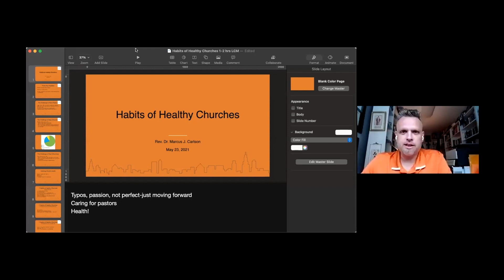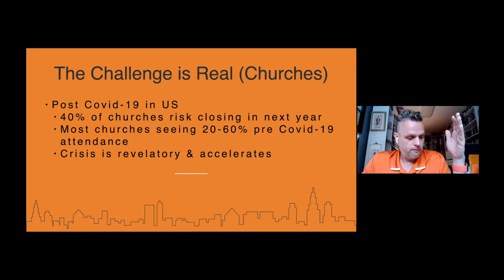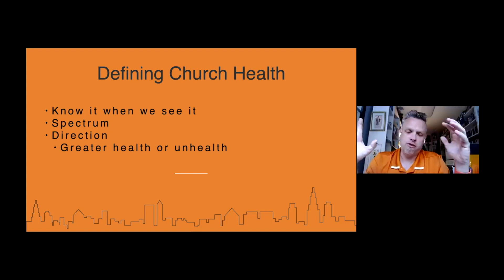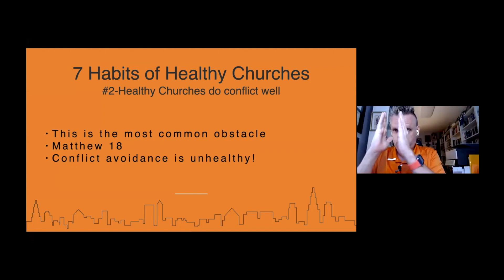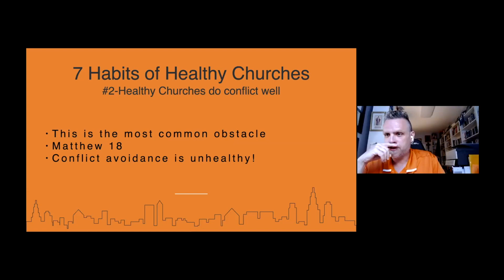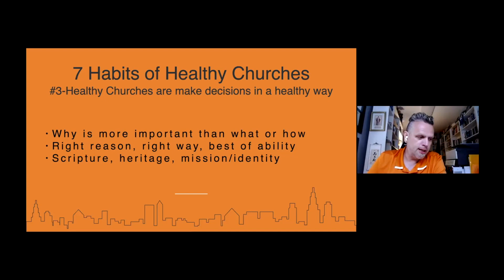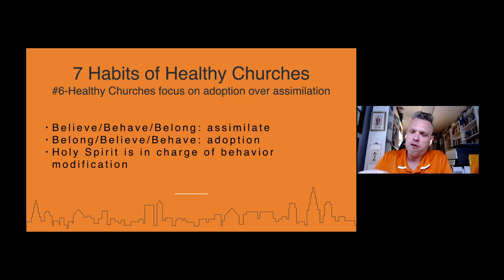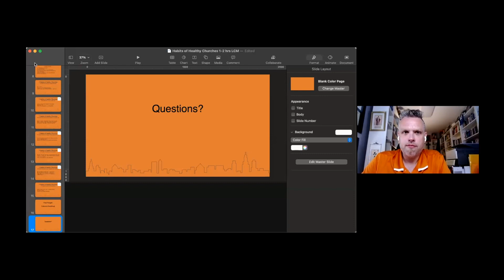Generational Understanding | Dr. Marcus Carlson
5.23.22 Conversations on Christianity